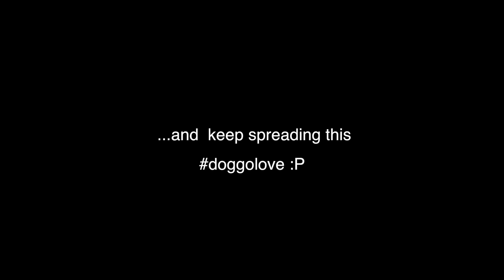WE PICKED HER UP FROM THE FOOTPATH | DOG VLOG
*Woof Woof*
This is the story of our dog Loochi which we adopted from a footpath near our place. We urge everyone else to adopt dogs rather than buy as these little creatures go through a lot on the streets and roads. They can be your perfect partner and can help you in fighting depression as well as guard your house. And all this they will do out of sheer love that you or anybody should not put a price on.